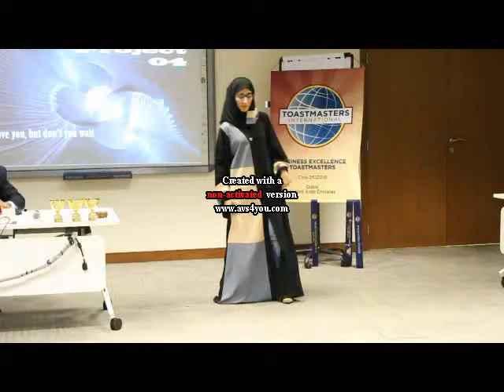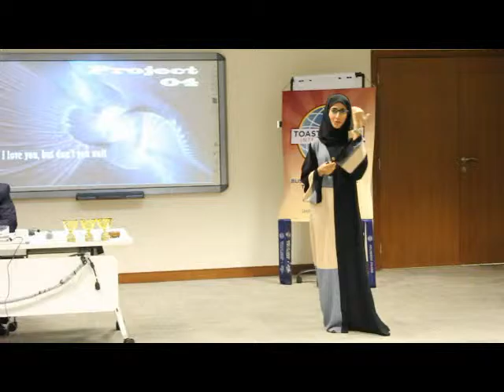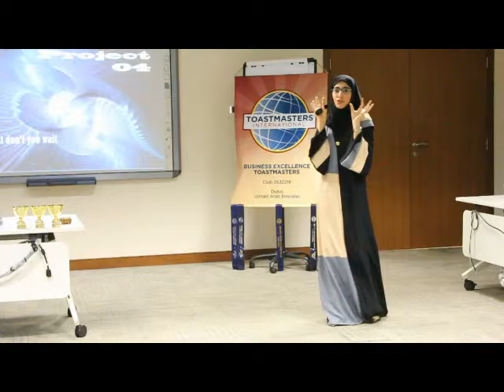TM Habiba Proj Speech 4